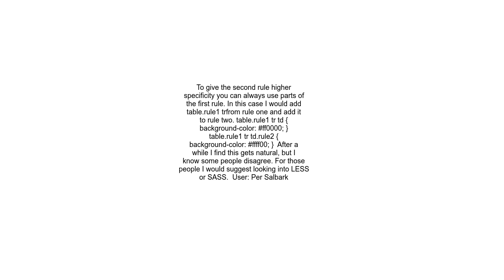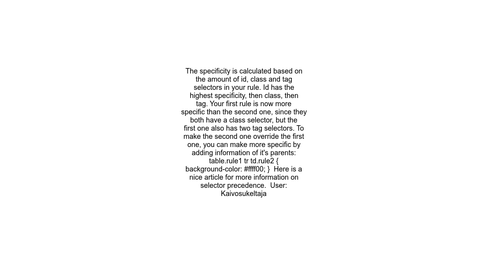CSS override rules and specificity